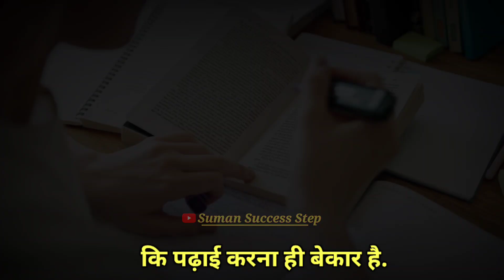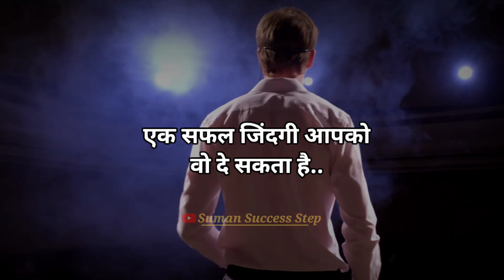त्याग कर पढ़ाई करो🔥|| Hardest Motivational video for Student's